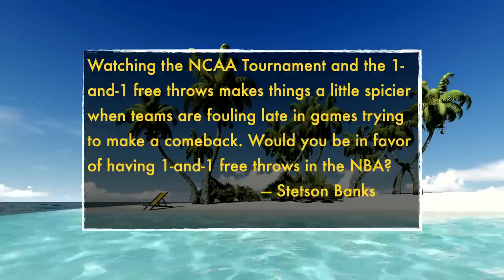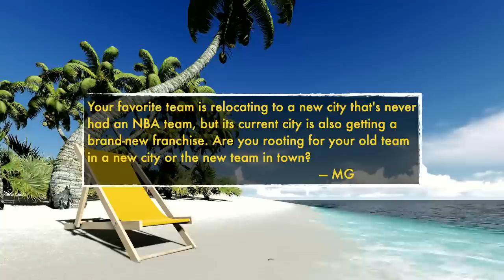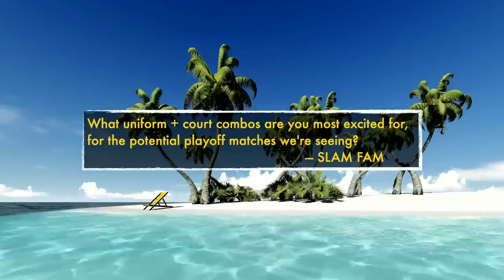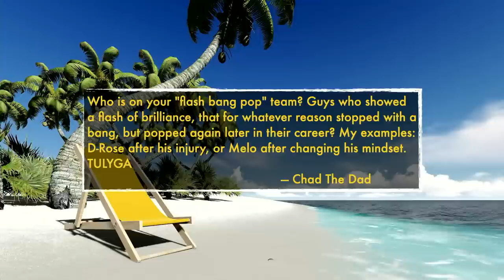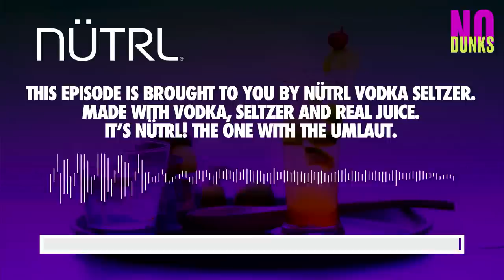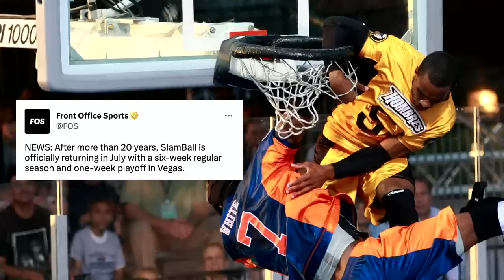Is Paul George's Leg Injury A Death Knell For The Clippers' Title Chances?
On Wed.'s No Dunks, the guys discuss the passing of New York Knicks legend Willis Reed, what Paul George's leg injury means to the Clippers' championship dreams, Donovan Mitchell's huge dunk on Yuta Watanabe, and the Celtics finishing their road trip strong. That, plus we hit the beach to answer your NBA questions, and get hyped about the return of Slamball!

0:17 Cold Open
1:07 Show starts
5:44 Live show announcement
7:20 Willis Reed dies at 80
10:37 True or False
10:42 Does Paul George’s injury (if severe) end Clippers’ championship hopes?
20:06 Last night's jam on Yuta was best dunk of Mitchell's career?
26:33 That was the best the Celtics have looked in months?
30:55 Pistons-Hawks “scuffle”
33:04 Trivia: Rookie record: Consecutive games hitting at least one three
35:32-39:30 *Ads*
Beach Steppin’
39:31 Rudy Fernandez memories
41:07 Would you be in favor of having 1-and-1 free throws in the NBA?
44:29 Your favorite team moves but is replaced by a new franchise — who you cheering for?
48:28 What uniform + court combos are you most excited for using potential playoff match-ups?
51:52 Who is on your "flash bang pop" team?
55:16-57:40 *Ads*
58:04 Pick ‘Em
58:45 Tweet of the Night — Slamball

🎟 FREE tickets to our live show in Houston on Mon. Apr. 3

• Nütrl Vodka Seltzer: Made with vodka, seltzer, and real juice. It's Nütrl! The one with the umlaut!
and use code NODUNKS)